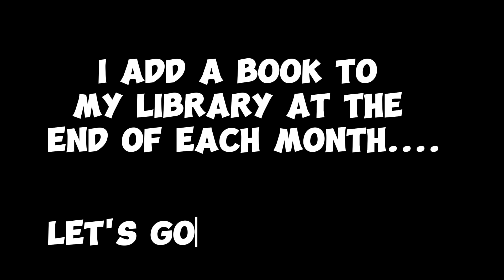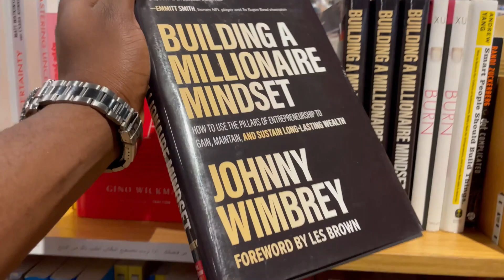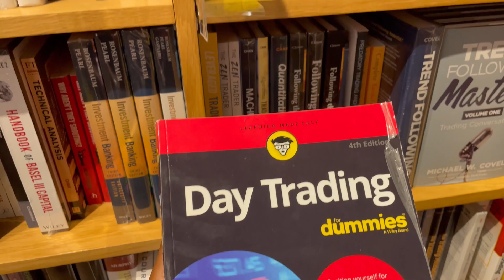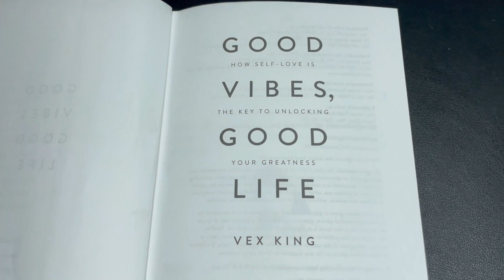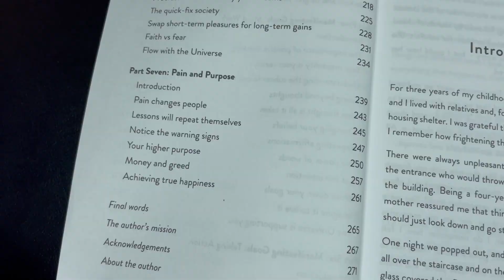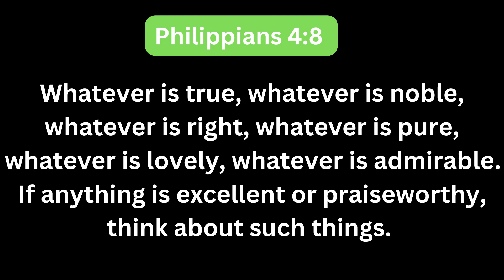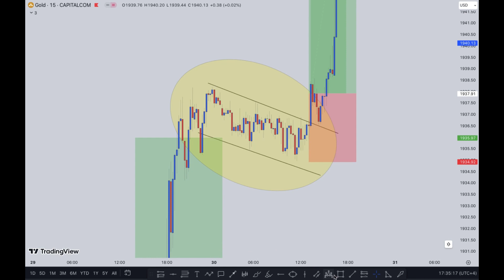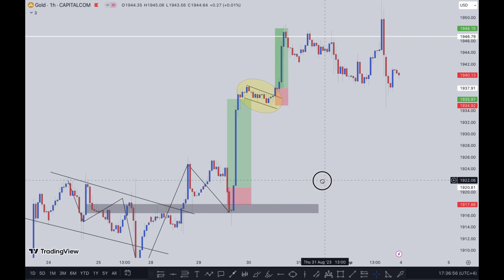Day In The Life Of A Forex Trader (Market Breakdown)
I hope you got something valuable from this video.! Please give me feedback. Have a good one ! 🙏🏾